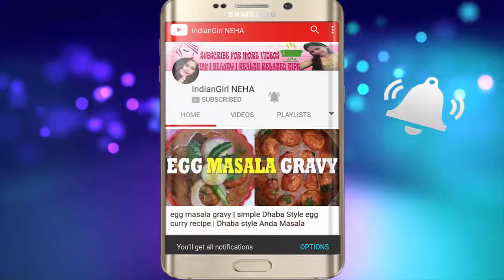Beautiful Hair Style for Young girl / Braided Flower hairstyles 2018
If You Like My Video Then Click on Thumbs Up and Share My Video 👍👍👍👍👍👍

Share your suggestions !